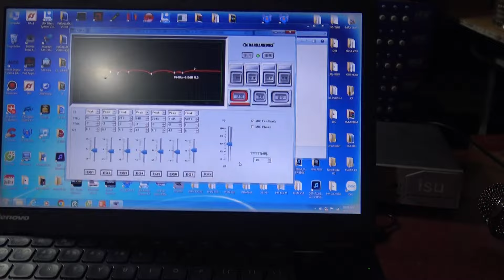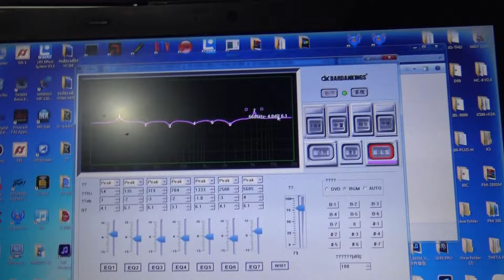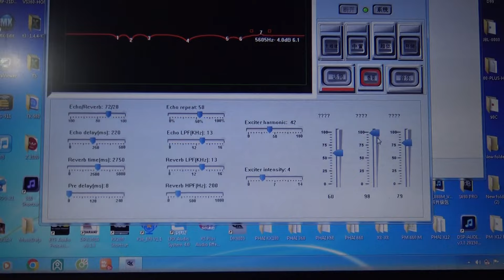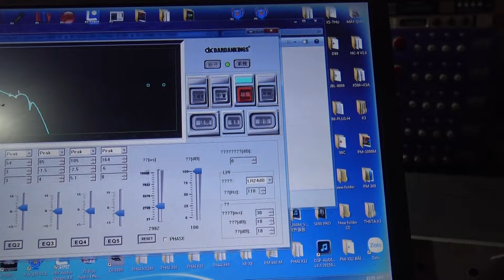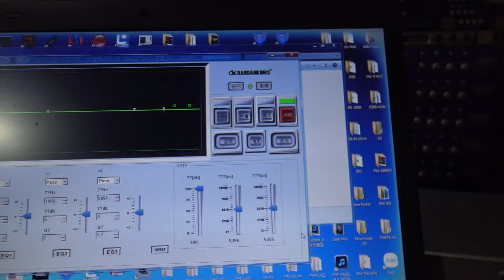Đã Là Thợ Sẽ Khắc Phục Tối Đa Nhất Cho Anh Em Dùng-Thanh Hồng Audio KTV 0977259103